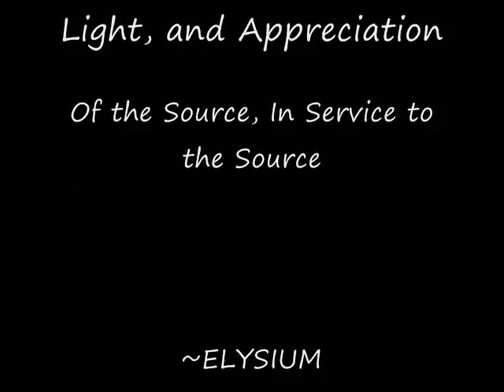Kadoish, Kadoish, Kadoish, Adonai 'Tsebayoth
"Holy Holy Holy is the Lord God of Hosts:  the whole earth is full of his glory"  Isiah 6:1-3

This Ancient Hebrew chant of exaltation is sung by the celestial choirs at the feet of the Throne of God.  It embodies the
highest of frequencies which extend the grace and holy protection to the chanter.  It sets up a
resonance with Divine Love energies in whose presence lesser forces cannot remain.  It provides
Divine Attunement with the Masters of Light and establishes sacred space.

more info~~~
Kadoish, Kadoish, Kadoish, Adonai 'Tsebayoth from the book "Keys of Enoch

1. Clears all the fields in the body and bridges us to all other dimensions.

2. This mantra activates the holy grids in our bodies.

3. It is a bridge from 3D to all other dimensions

4. Immersed in the chant, we become One Heart.